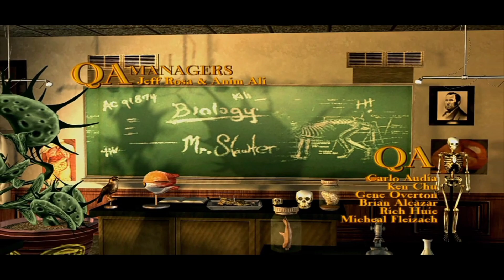BULLY SARAP MANG BUGBUG😂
😠😠😠😠😠SARAP MANG BUGBUG NG MGA NANGUGULO SA SERVER . KAHIT ANONG GAWIN NYO RRPS NUMBER 1 PADIN MGA ULOLES!!